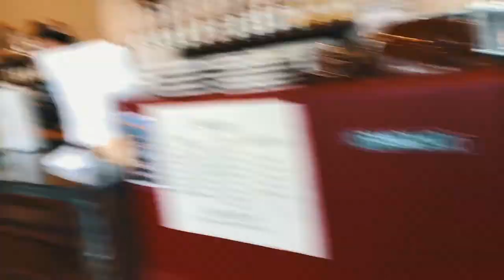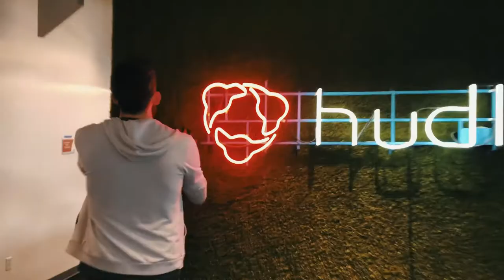Episode 8: Cat Visits Friends: Spreetail + Hudl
Cat is on the prowl! She's in the heart of the Silicon Prairie, tracking down the Raikes School alums you love and the companies you need to see. Today: an inside look at some start-ups—turned Silicon Prairie icons, Spreetail, and Hudl.